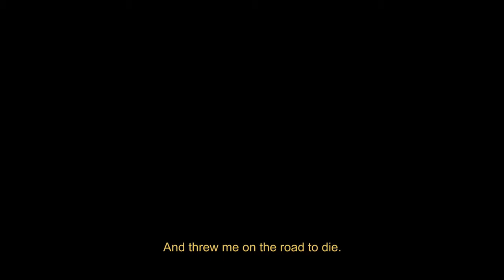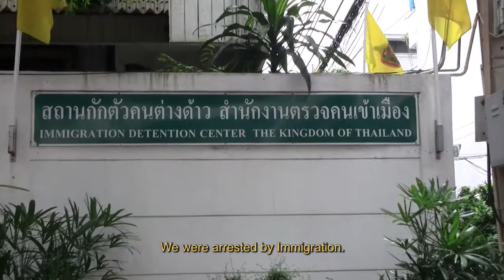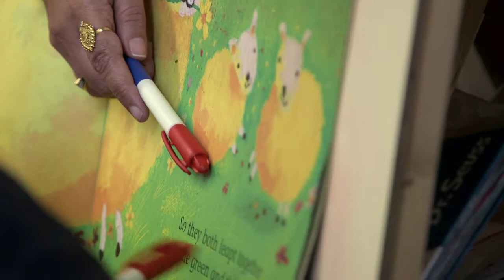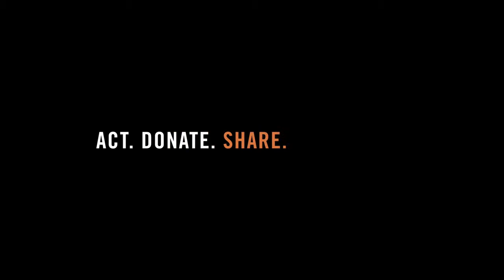H-Town Stories: These Bones Of Mine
This is not a film about Neighborhood Centers. It's about Houstonians. Knowing your neighbors will change you. Watch Syed's Story about coming to America.